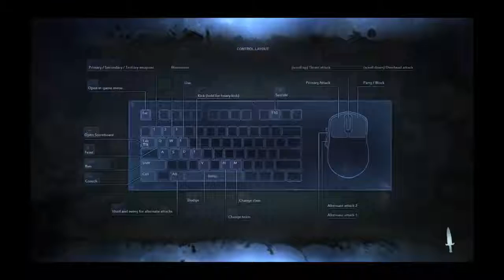Chivalry Medieval Warfare Training